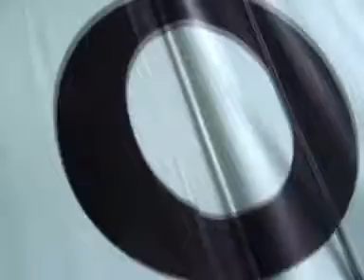Stitching machine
Sitiching machine